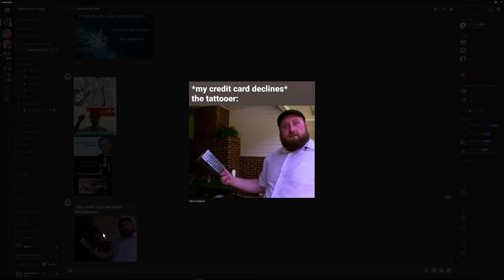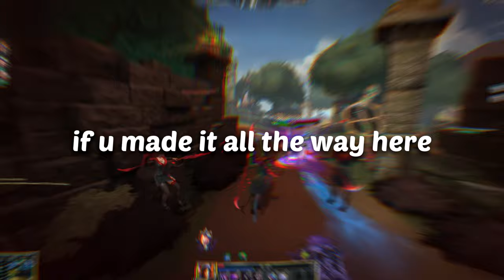Playing Neith in SMITE